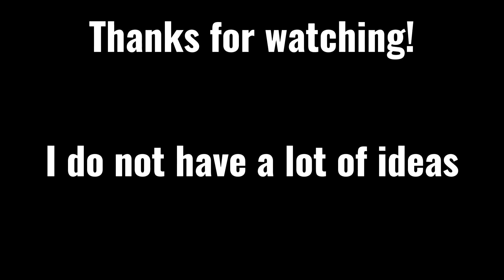OPENING A 20X CLAW MACHINE EGG